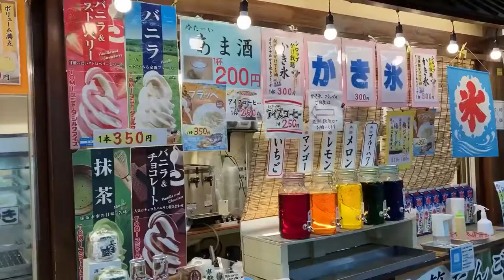Summer Days Spent in Minamiuonuma, Niigata, Japan | English CC available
I visited my grandparents, aunt, uncle, and cousins who live in Minamiuonuma, Niigata, Japan.
It has been three years since I visited them, so it was such a fun summer vacation.

Minamiuonuma is such a beautiful city that has abundant nature such as mountains and rivers. It's famous for good rice and sake.